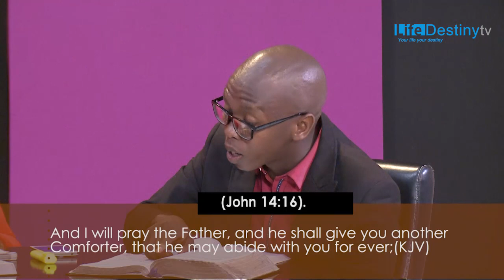THE DANIEL SERIES Epi4 ENG